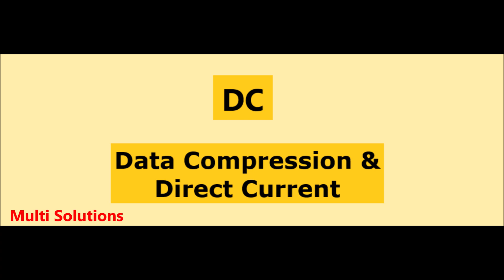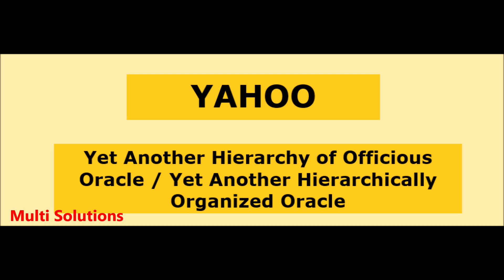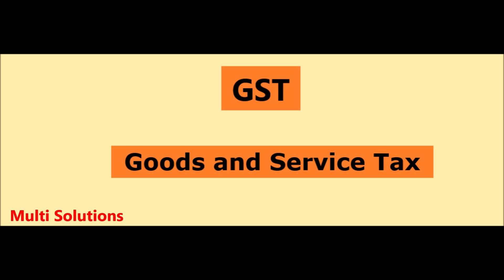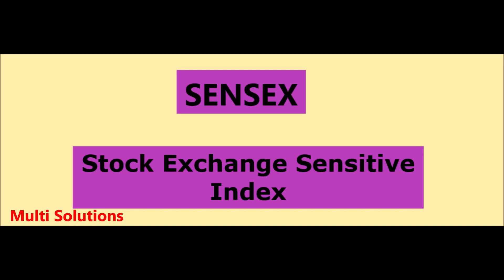Full form which we are commonly used short words/ Best/ in our daily life/Important/ Intresting/Test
Full form which we are commonly used short words/in our daily life/Important/ Intresting/Test/ Part 2/ Savjot Brar